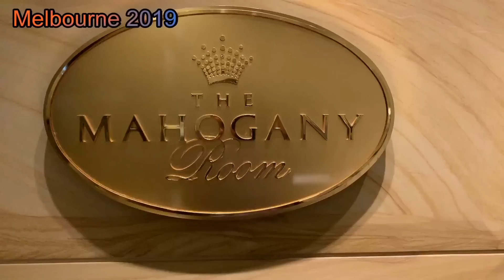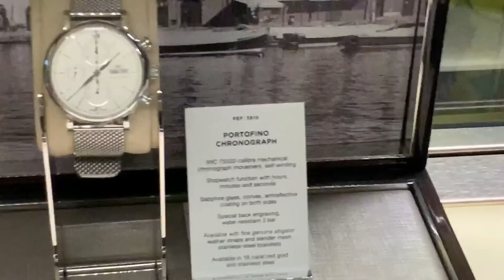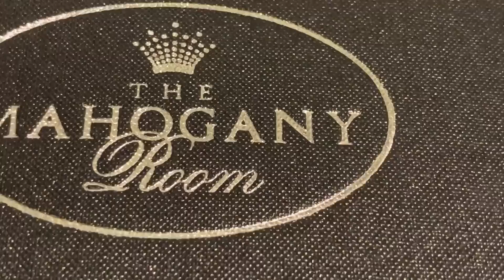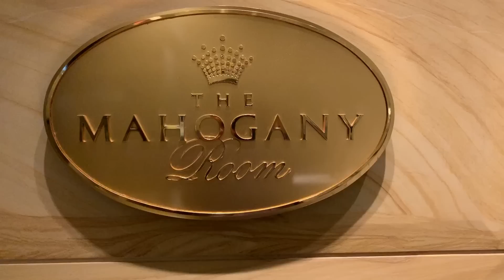ELITE 1% CLUB - Crown Casino Mahogany Club Melbourne Australia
DO YOU WANT TO HELP ARCHIELUXURY?

3) Support Paul Pluta on GO FUND ME!

Kind regards

ARCHIE

Please feel free to write to me:-
Paul Pluta
ArchieLuxury
AUSTRALIA